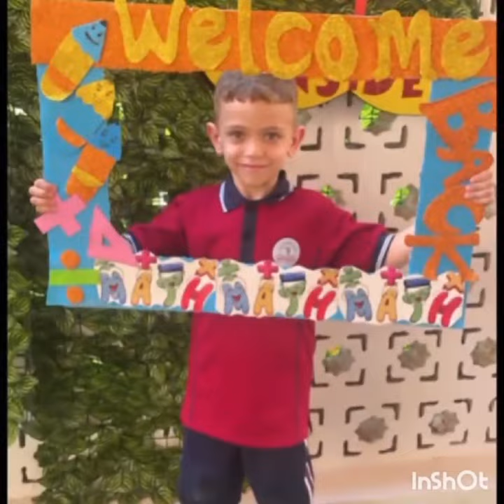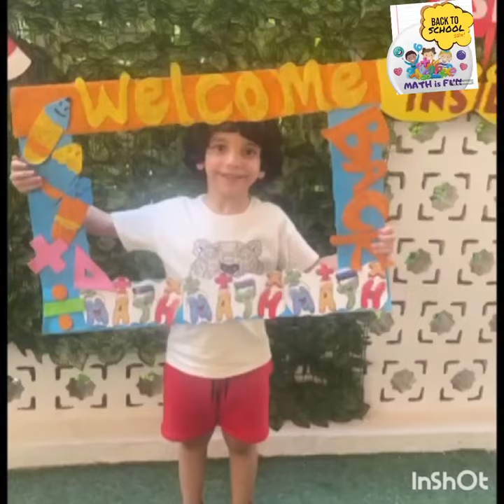Reema_International_School ✖️➕ math class➗✖️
In the name of all the
➗✖️➕MATH TEAM ➗✖️➕I would like to 🎸🎊🎉welcome my dear students 👧 in the  academic year 2023/2024 🎊🎉
👩‍🏫Tr/Esraa Mohamed👩‍🏫
Grade 1
In our school ➗✖️➕ math class ➗✖️➕
 ☘️will go beyond solving equations . This year , you will learn to think critically, analyze information, make connections, and envision solutions.
In ➗✖️➕math class➗✖️➕,we learn and have fun 🪄🎈🎉🎊 because
We have expert teachers  that are ready to TEACH , SUPPORT ,INSPIRE , and HELP you LEARN.
 So be READY to sail together in the depth of Edufun  journey 💪💪💪